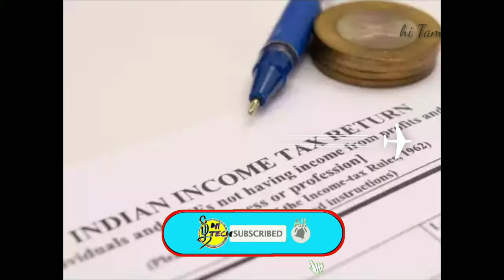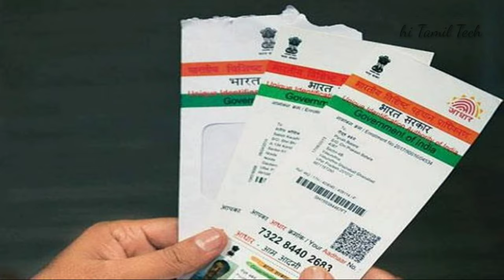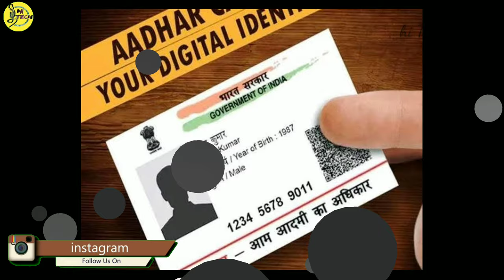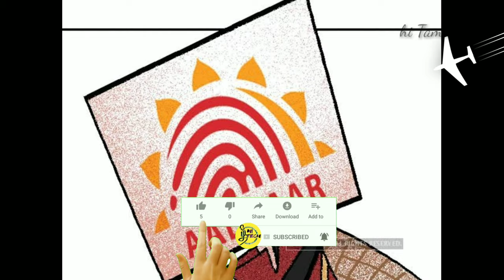Adhar update | இனி ஆதரில் இரண்டு முகவரி மத்திய அரசு புதிய திட்டம் | திருத்தம் செய்ய வேண்டாம் |Aadhar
ஆதார் அட்டையில் திருத்தும் செய்யணுமா? இனி கவலையே வேண்டாம்.! மத்திய அரசு புதிய திட்டம்.!